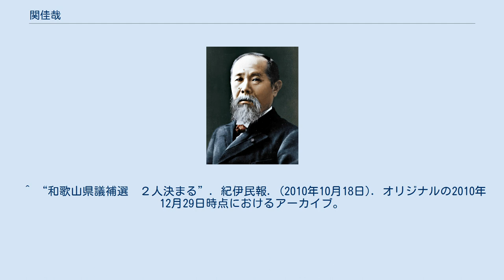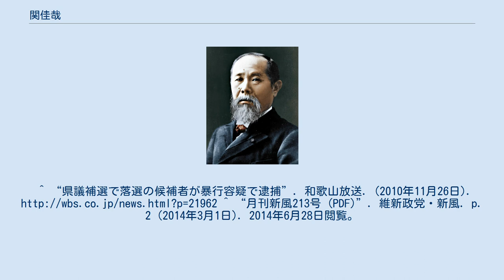関佳哉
維新政党・新風
関 佳哉（せき よしや、1943年10月21日 - 2014年2月14日）は、日本の政治家。
元和歌山市議会議員（1期）。
 維新政党・新風和歌山県本部代表、教育を語る会事務局長、教育正常化促進委員会局長などを歴任した。
 和歌山市出身。
地元の和歌山県立星林高等学校に進学するが中退、その後は海上自衛官や会社員として働いた。
その一方で政治団体を主宰し、全国を遊説して廻った。
 1986年の和歌山市議会議員補欠選挙に自民党の公認を得て出馬、無投票で初当選を飾る。
だが翌1987年の和歌山市議会議員選挙で落選、市議としての活動は1期1年だけに終わった。
市議落選後に大阪府阪南市の市長選に出馬するも落選している。
 その後、旧知の仲だった政治活動家の魚谷哲央に誘われたことから、魚谷が代表を務める極右政党の維新政党・新風に参加した。
2004年7月の第20回参院選では、和歌山県本部代表として同党の公認を受け和歌山県選挙区から出馬したが、5,619票（得票率1.1%）と惨敗し供託金を没収された。
 2007年4月には返り咲きを目指して和歌山市議会議員選挙に出馬、この年の統一地方選挙では唯一の新風公認候補として選挙に臨んだものの、わずか171票（得票率0.1%）に留まり、再び供託金を没収された。
 後に広島県本部幹事に転じ、2010年7月の第21回参院選では新風の公認候補として広島県選挙区から出馬する予定だったが、党が資金難などの理由で参院選から撤退したため関も立候補を断念した。
参院選出馬断念後は和歌山県本部代表に復帰している。
同年10月には和歌山県議会議員選挙・和歌山市選挙区補欠選挙に新風の公認候補として出馬。
2,823票（得票率6.0%）で落選に終わったものの、新風から出馬した三度目の選挙で初めて供託金の回収に成功した。
しかし選挙後の11月25日に弟の妻の顔を殴打したとして暴行罪で逮捕されている。
 2014年2月14日、和歌山県本部代表に在任のまま急死した。
70歳没。
 ^ “和歌山県議補選に3氏届け出”. 紀伊民報. (2010年10月8日). オリジナルの2010年12月29日時点におけるアーカイブ。
2014年6月28日閲覧。
 ^ “和歌山県議補選　２人決まる”. 紀伊民報. (2010年10月18日). オリジナルの2010年12月29日時点におけるアーカイブ。
2014年6月28日閲覧。
^ “県議補選で落選の候補者が暴行容疑で逮捕”. 和歌山放送. (2010年11月26日). ^ “月刊新風213号 (PDF)”. 維新政党・新風. p. 2 (2014年3月1日). 2014年6月28日閲覧。